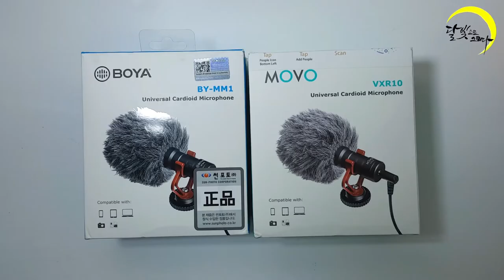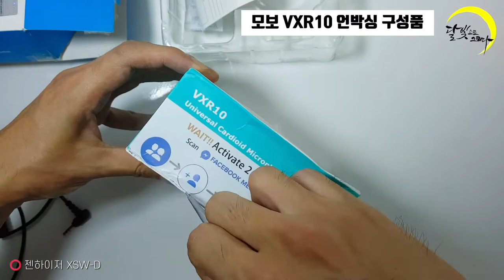보야 boya by-mm1 vs 모보 movo vxr10 전격 비교 ㅣ 유튜브 방송용 가성비 샷건 마이크 리뷰 ㅣ 달빛으로 그리다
New Intro (by ERIN) / Calligraphy (by 오키)

상세리뷰는 링크를 통해 보실 수 있습니다.

00:00 인트로
00:06 비교할 제품 소개
00:33 보야 By-mm1 구성품 및 사용법
01:08 모보 vxr10 언박싱 구성품 및 사용법
01:45 제품 외형 비교
02:14 S10 5G 스마트폰 자체 녹음 소리
02:30 보야 마이크 녹음 소리
02:41 모보 마이크 녹음 소리
02:56 전체 이어서 들어보기
03:11 결론 마무리

보야 boya by-mm1 vs 모보 movo vxr10 전격 비교 ㅣ
유튜브 방송용 가성비 샷건 마이크 리뷰 ㅣ 달빛으로 그리다